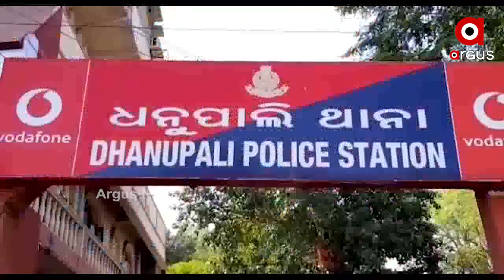ଅଶାନ୍ତ ସମ୍ବଲପୁର .....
ଅଶାନ୍ତ ସମ୍ବଲପୁର । ତିନି ଦିନ ଭିତରେ ଦୁଇ ଦୁଇଟି ହତ୍ୟା ଘଟଣା ଲୋକଙ୍କୁ ଚକିତ କରିଛି । ଧନୁପାଲି ଥାନା ଅନ୍ତର୍ଗତ ସାକ୍ଷୀପଡା ହନୁମାନ କଲୋନୀ ନିକଟରେ ଜଣେ ଯୁବକଙ୍କୁ ନୃଶସଂ ଭାବେ ହତ୍ୟା କରାଯାଇଛି .